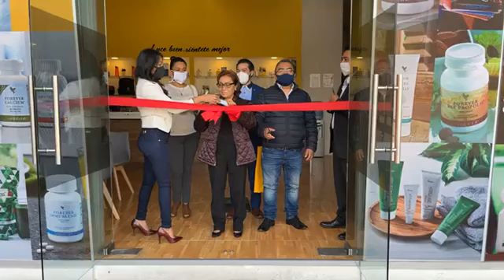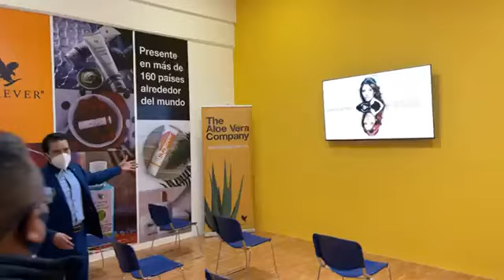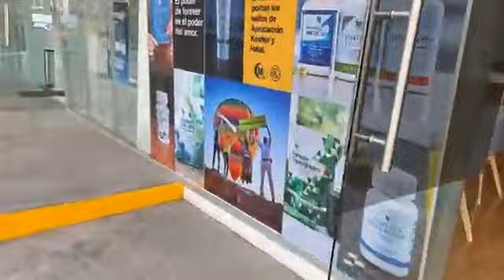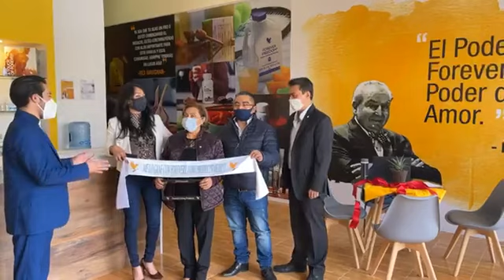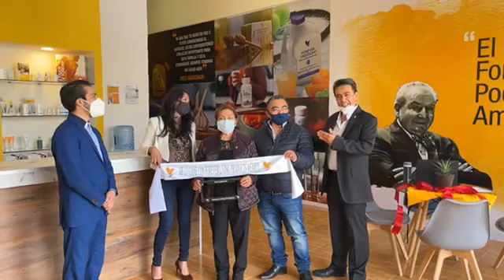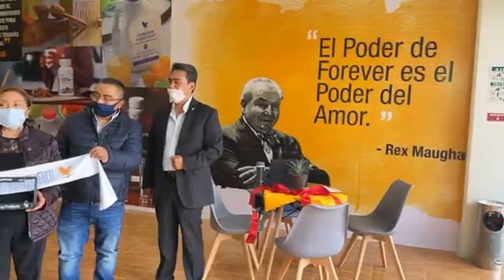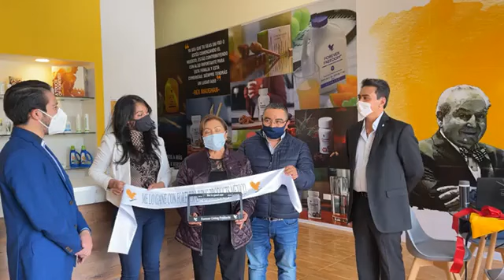Forever Mexico Office.